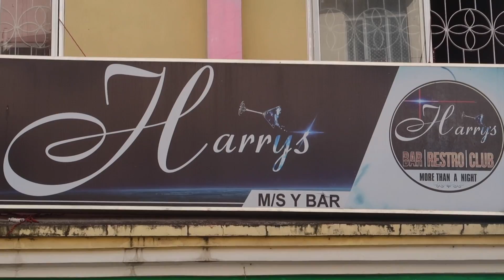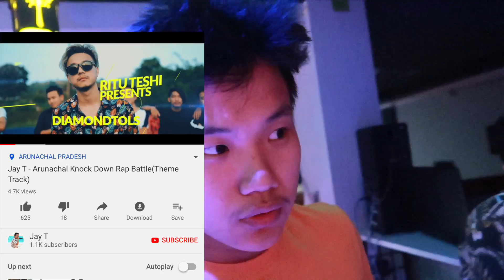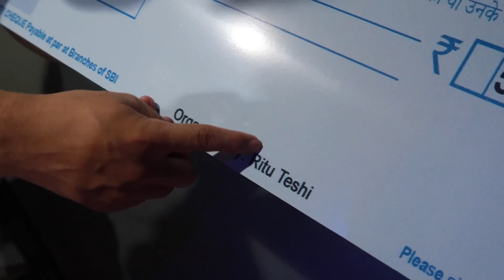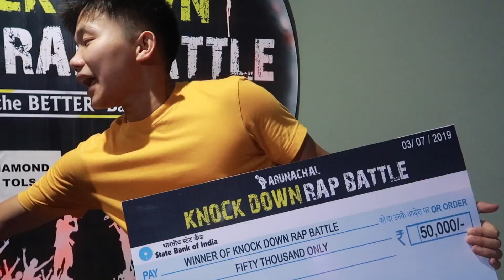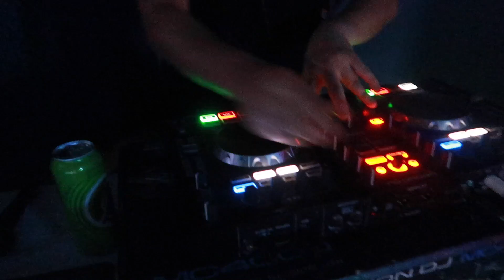FINAL RAP BATTLE 2K19 AT HARRY'S BAR CUM RESTAURANT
MUSIC CREDITS.